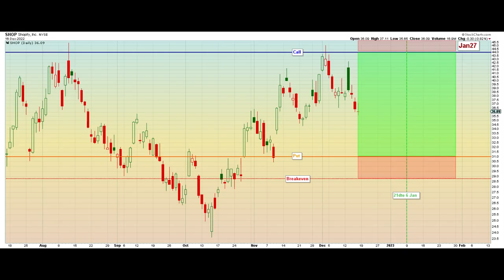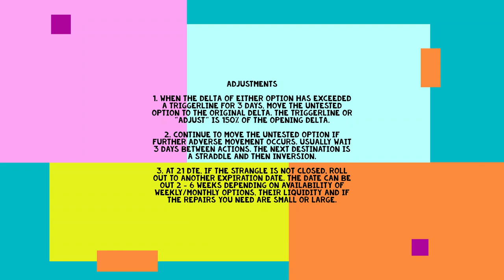SHOP 16 Dec Shopify Inc Short Strangle Open